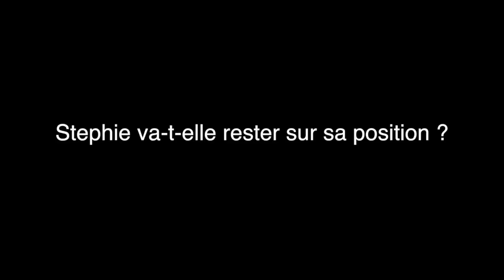J'LE KIFF PAS MAIS J'VAIS AU RESTO AVEC ET IL PAYE MES ONGLES ?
⇢ PRODUITS
Fond de teint - L' oreal true match
Poudre - Nyx sans filtre golden
Contour/Blush - Makeup revolution neutrals 3
Faux cils - Kiss naturel
Concealer - Born this way - Tan
Palette - Morphe 35b
Lèvre - Crayon Nyx Cold brew
Gloss - Kiko Milano 3D Hydra Lip Gloss 07 Pink Magnolia

⇢ FAQ
‣ Age: 25
‣ Taille : 1m60
‣ Ethnie: Ghanéenne - Nigériane
‣ Pays : Belgique
‣ Camera : Canon 750D Objectif 50mm